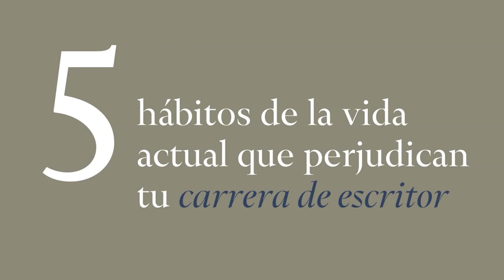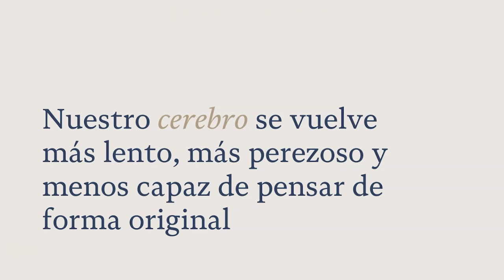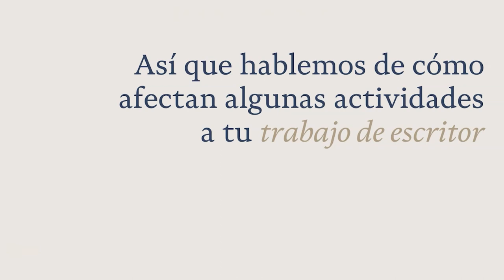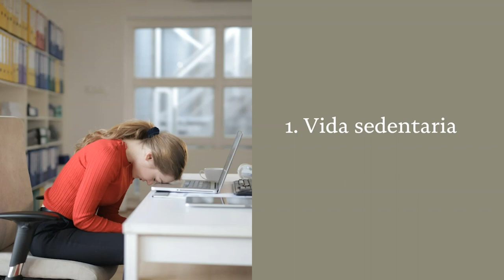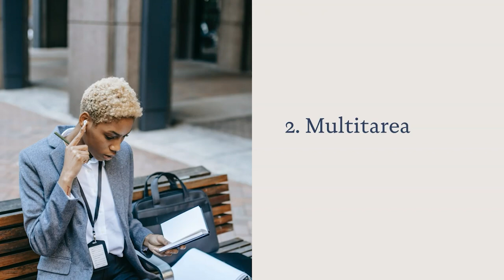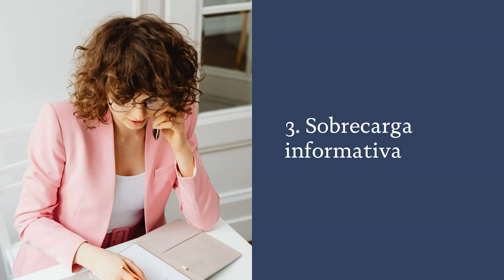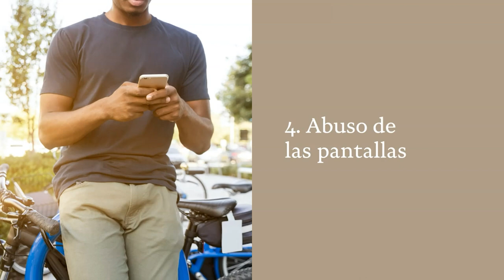5 HÁBITOS que PERJUDICAN tu CARRERA DE ESCRITOR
Escribir es una actividad intelectual.

Esto significa que necesitas tener tu cerebro en plena forma para absorber las ideas que flotan en tu entorno y que son posibles gérmenes de nuevas historias y planteamientos, memorizar nuevos conceptos y relacionarlos con otros aprendidos con anterioridad, pensar de manera creativa, mejorar el uso del lenguaje…

Por desgracia, el auge de las nuevas tecnologías, que todos hemos incorporado a nuestras vidas, está contribuyendo a que, por distintos motivos, nuestro cerebro se vuelva más lento, más perezoso y menos capaz de pensar de forma original.

En este vídeo vamos a ver algunos hábitos perjudiciales y cómo evitar caer en ellos. Dale al play.